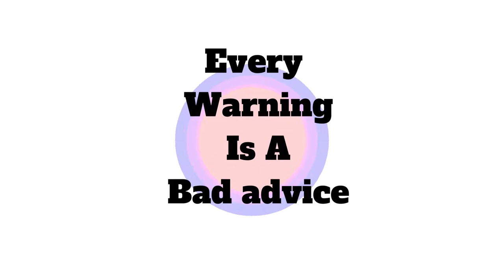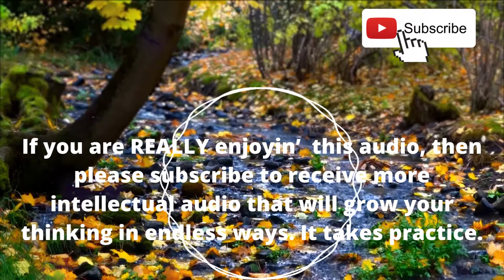Abe's Wisdom: Where Are You Getting Your ✍️Advice From?❤️️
Sources:
Thumbnail Photo by SHVETS production from Pexels
Photo by Spencer Selover from Pexels
Video by David Brown from Pexels
Video by gusat silviu from Pexels
All other images are froPexels & Canva